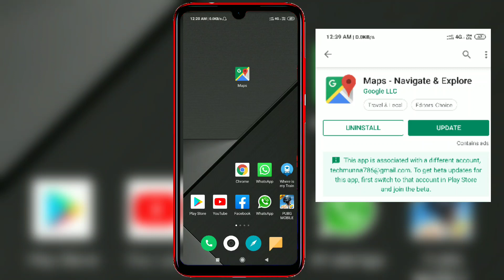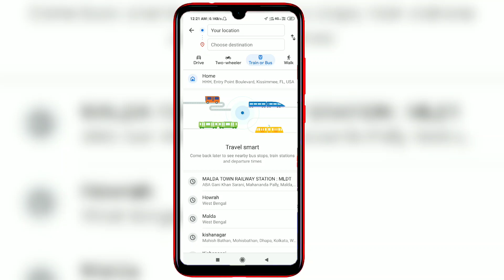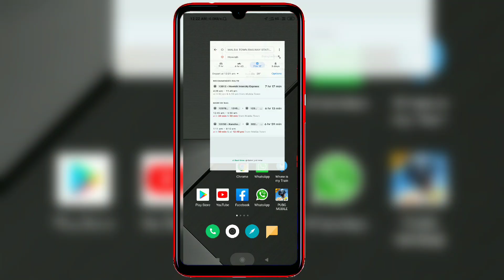How to Chack Any Train Live Location In Google Maps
TRAIN LIVE STATUS HOW TO KNOW .TODAY I SHARE YOU HOW TO KNOW ANY BTRAIN LIVE LOCATION ON GOOGLE MAPS ..THATS ARE AMAZING TRICKS BY GOOGLE UPDATE...SO PLZ WATCH THIS VIDEO TILL TO END .

1.Google Maps Tricks
2.Goople Maps Update
3.Train live Location
4.Train Live Status
5.Whare my Train